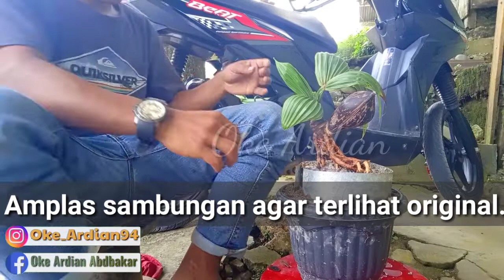Bonsai Kelapa Ganti Batok Bonkla yang pecah dan membusuk, Terlihat Lebih TAMPAN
Di video kali ini kita coba memanipulasi batok kelapa yang pecah dan membusuk akibat terik matahari,
sama sama belajar dan jangan pernah berhenti untuk mencoba...
Bonsai Kelapa